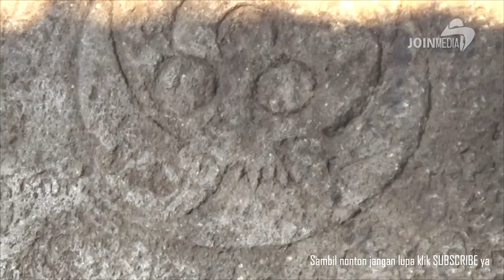Eskavasi tahap kedua selesai, begini penampakan Petirtan Suci di Brumbung sekarang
Eskavasi tahap kedua selesai, begini penampakan Petirtan Suci di Brumbung sekarang|JOIN Media

Setelah dua pekan melakukan penggalian, Balai Pelestari Cagar Budaya (BPCB) jawa timur akhirnya berhasil menyelesaikan proses eskavasi terhadap petirtan suci yang ditemukan warga awal bulan juli lalu di desa brumbung kecamatan kepung kabupaten kediri.
daerah penemuan petirtan suci ini berada di lereng gunung kelud.
setelah digali selama dua tahap, seluruh bagian dalam petirtan kini sudah bisa dilihat dengan jelas.
hanya saja sebagian dinding atau struktur kondisinya sudah rusak disebabkan oleh faktor alam, seperti terjangan lahar gunung kelud yang telah menimbunnya selama ratusan tahun.
untuk lebih jelasnya silahkan lihat videonya di JOIN Media.

bagi teman-teman yang suka video perjalanan (motoVlog), kalian juga bisa mengikuti rekam perjalanan kami di channel youtube JOIN Channel